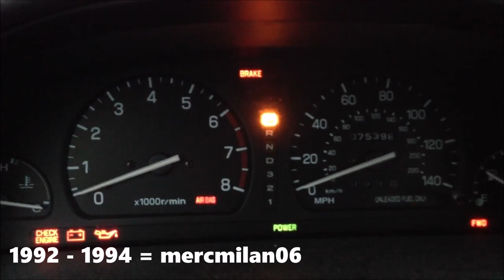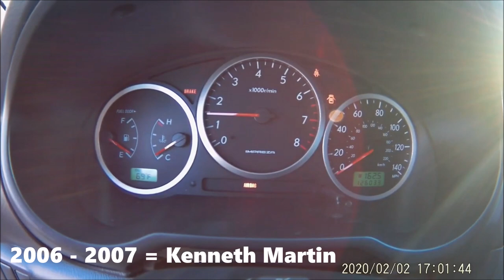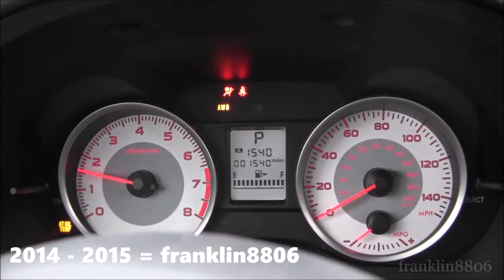Evolution of Subaru Impreza / WRX / Crosstrek Chimes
The new WRX is finally out and it was time for me to update my video that has been made for nearly a year.

Improved quality too as the original was a delicious 480P

Do not yell at me saying you requested this, this was made a while back when my requests came in low numbers.